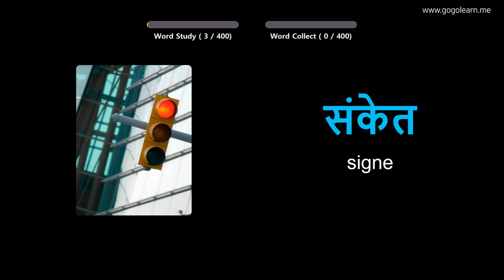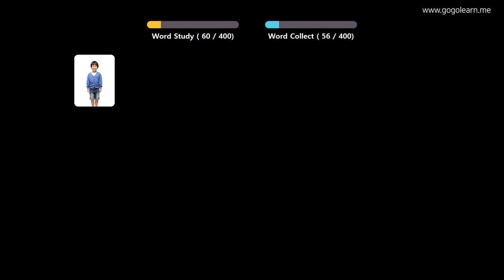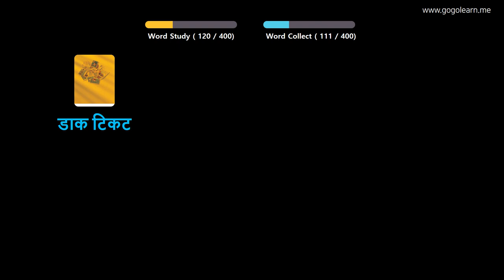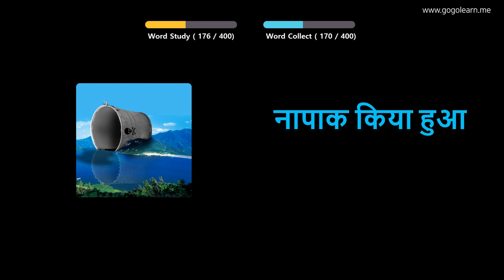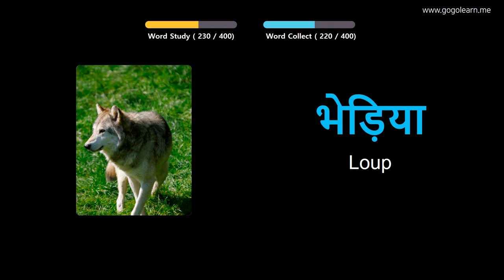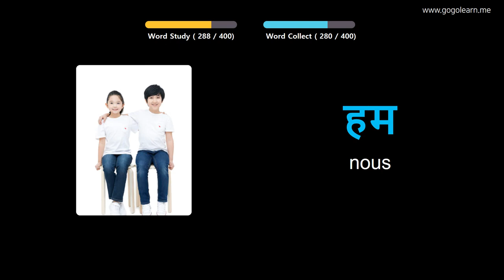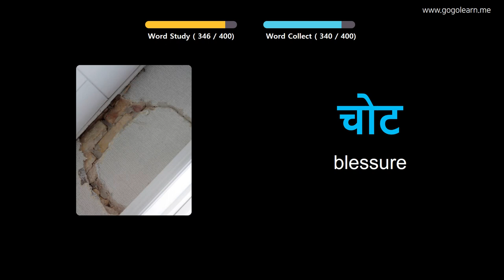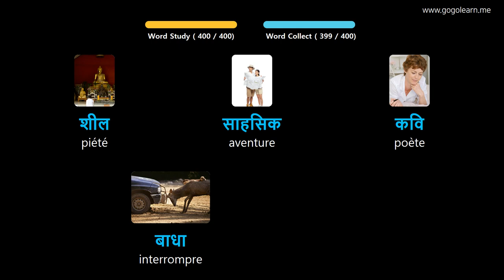Apprendre Le Hindi À Travers Des Images |Vocabulaire Hindi Collège 3 | Golearn